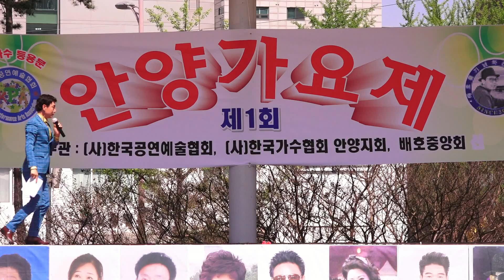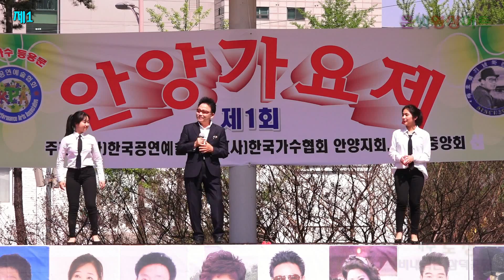제1회 안양가요제, 신인가수등용문 축하공연 ,가수 노성,비내리는삼덕공원,영상제작 은빛영상아트,은빛녹음실.